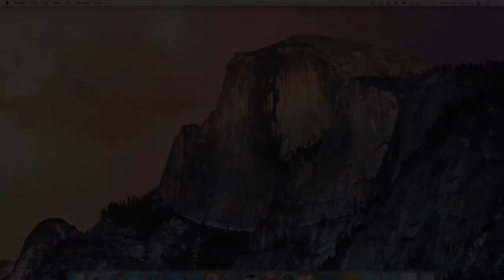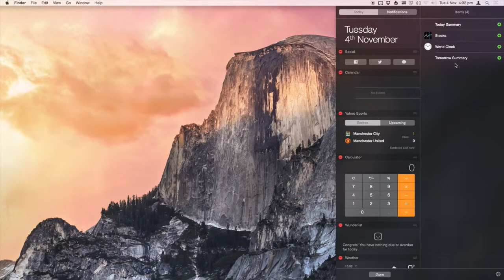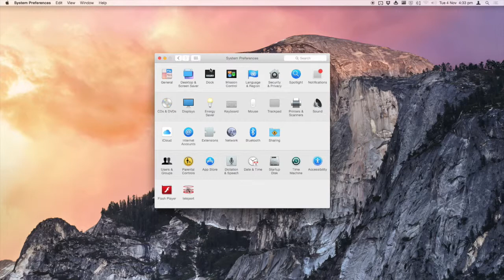Customise OS X Yosemite's Notification Center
A tutorial on how to customise the new Notfication Center in OS X Yosemite for your Mac, adding widgets and choosing which notifications you can see.